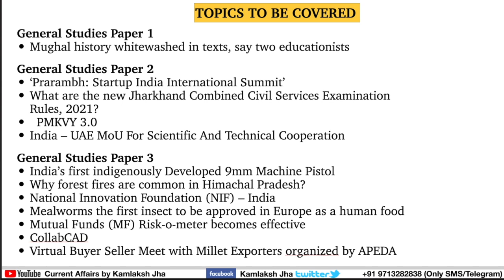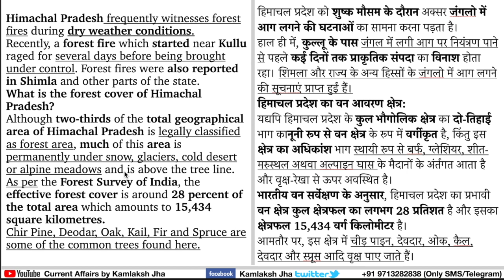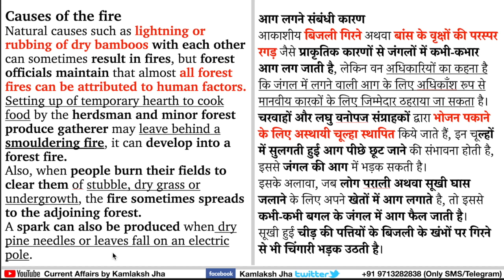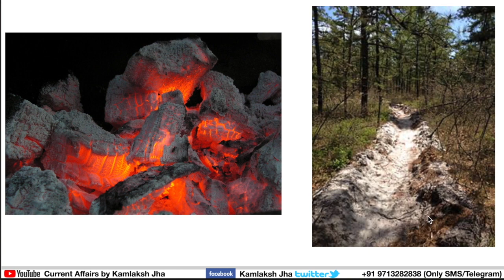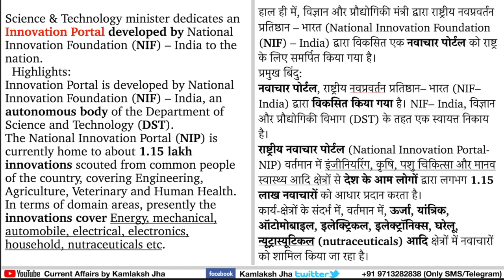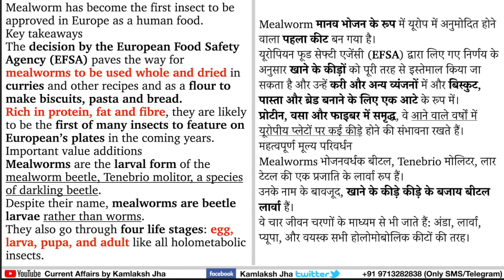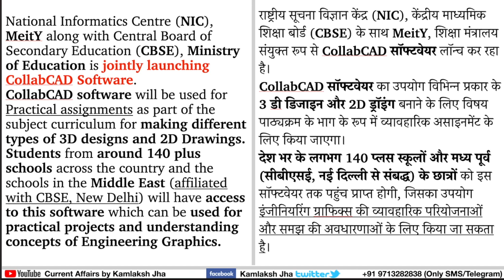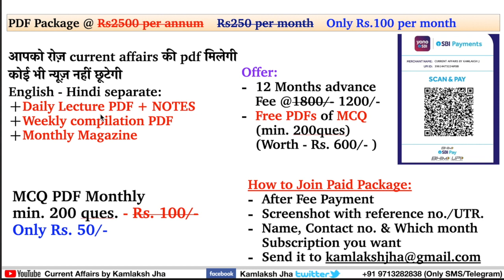16 January P-2 Daily Current Affairs The Hindu Indian Express PIB News UPSC IAS PSC| Kamlaksh Jha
LECTURES TIMING:
1. Current Affairs Lecture - 4:30 AM (Daily)
2. Current Affairs Live Test - 9PM (Tuesday, Thursday & Sunday)

00:00 Introduction

 Mughal history whitewashed in texts, say two educationists

‘Prarambh: Startup India International Summit’
 What are the new Jharkhand Combined Civil Services Examination Rules, 2021? PMKVY 3.0
 India – UAE MoU For Scientific And Technical Cooperation

00:33 India’s first indigenously Developed 9mm Machine Pistol
01:48 Why forest fires are common in Himachal Pradesh?
11:31 National Innovation Foundation (NIF) – India
15:09 Mealworms the first insect to be approved in Europe as a human food
17:35 Mutual Funds (MF) Risk-o-meter becomes effective
20:04 CollabCAD
21:36 Virtual Buyer Seller Meet with Millet Exporters organized by APEDA

23:16 Homework | END

English - Hindi separate:
- Monthly Magazine

24 घंटे के अंदर आपको pdf मिलना शुरू हो जाएगी